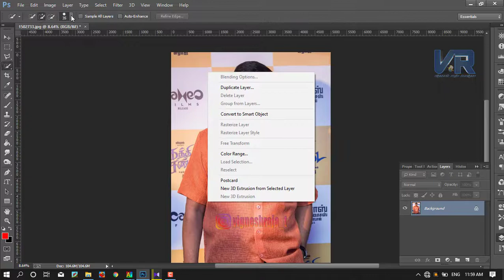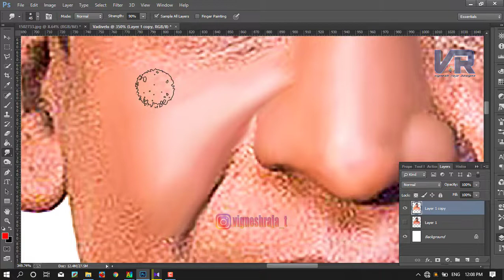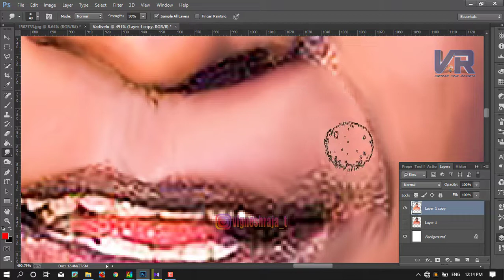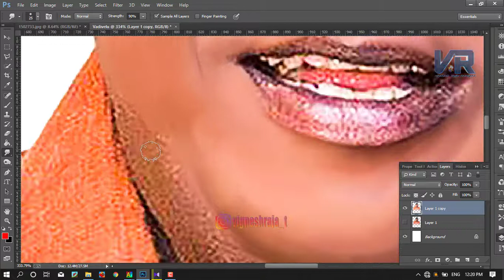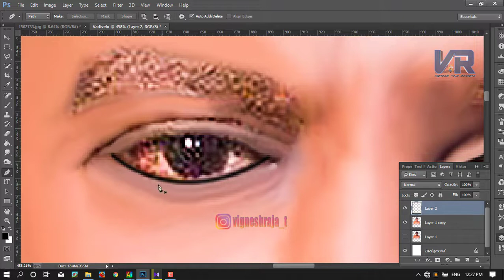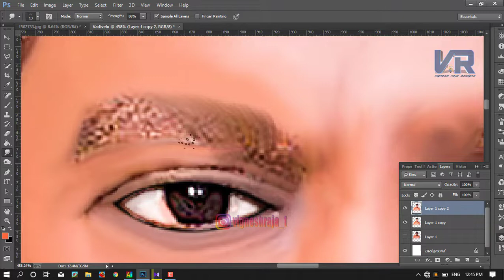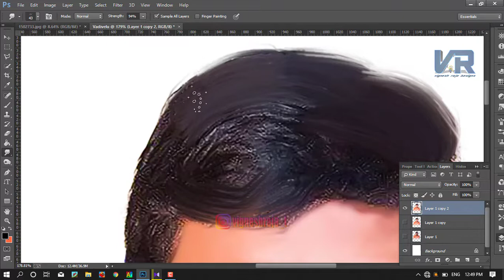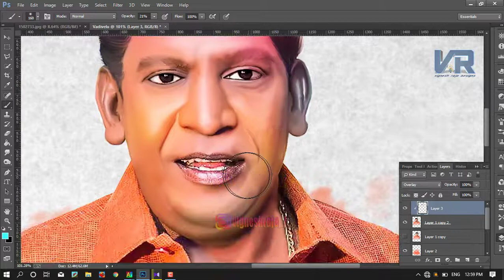Photoshop Tutorial 7 In Tamil | Oil Painting Tamil| VIGNESH RAJA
Photoshop Tutorial 7 In Tamil | Oil Painting Tamil | VIGNESH RAJA DESIGNS |LIKE | COMMENT | SHARE |
Tutorials பார்த்து பழகி Tutorial போட ஆரம்பிச்சுட்டேன்...😂😉

🇵 🇭 🇴 🇹 🇴 🇸 🇭 🇴 🇵  தெரியாதவர்களுக்கு
வீடியோவை #🅢🅗🅐🅡🅔 பண்ணுங்க
தெரிஞ்சவங்க #🄲🄾🄼🄼🄴🄽🅃 பண்ணுங்க
புடிச்சவங்க #🅻🅸🅺🅴 பண்ணுங்க
எல்லாரும் #🆂🆄🅱🆂🅲🆁🅸🅱🅴 பண்ணிருங்க
Keyboard Shortcut Keys:
Ctrl N - Open New Document
Ctrl T - SIze Adjustment
Ctrl U - Color Adjustment
Ctrl S - Save Photo
Thanks For Support Friends.
உங்களுக்கு மேலும் இதுபோன்ற வீடியோக்கள் வேண்டும் என்பதை கமெண்ட்-ல் தெரிவிக்கவும்.